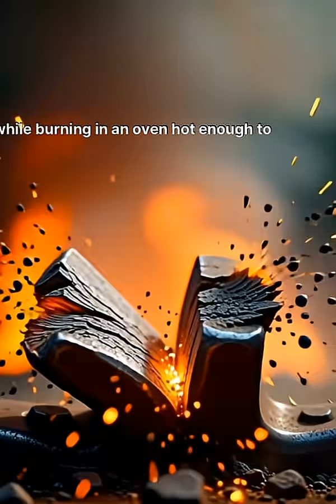Earth’s Evil Twin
Venus once had liquid water. As the sun got brighter or volcanic activity increased, surface temperatures rose slightly. This caused oceans to evaporate

Water vapor is a potent greenhouse gas. As oceans evaporated, more heat was trapped, causing more evaporation. This “runaway” cycle didn’t stop until every drop of water was gone, boiling the planet dry

Today, Venus has 96% CO₂ in its atmosphere and is 464°C (867°F). The warning for Earth is that climate change isn’t just about getting “a little warmer”—if we cross a specific tipping point, natural feedback loops could take over, making the warming irreversible regardless of what humans do later.